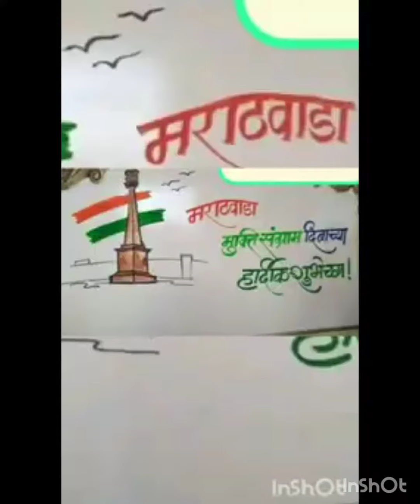marathwada liberation day celebrated#MOTHER'S LOVE PUBLIC SCHOOL#videos#subscribe for ❤️❤️